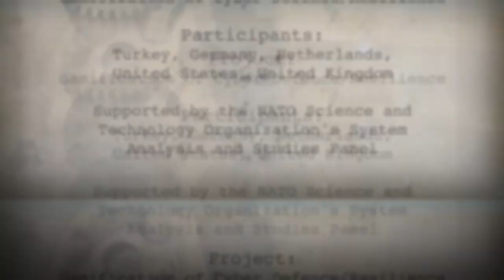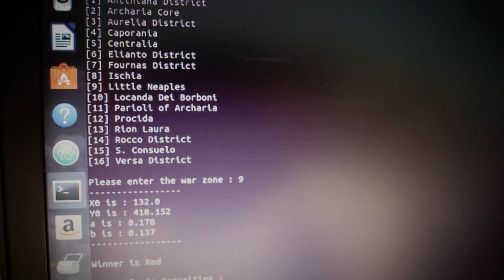NATO Science | Training by gaming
In the future, threats could come from all sides: disinformation, urban warfare, cyber attacks, civil unrest, robots, drones, and even augmented humans. It’s NATO’s job to imagine every possible threat and plan how to best protect our populations.

Gamification can be a valuable tool in getting people to ask questions they haven’t asked before. The combination of competition, excitement and fun is crucial when training the next generation of security specialists. Through its Science and Technology Organization, NATO is working with cognitive and behavioural scientists at Atılım University in Turkey to set up simulations – from board games to future games in virtual reality – that hit the perfect pitch of learning and creativity. In the end, the knowledge and experience gained from these games will help NATO and Allied leaders make better-informed decisions on defence matters.